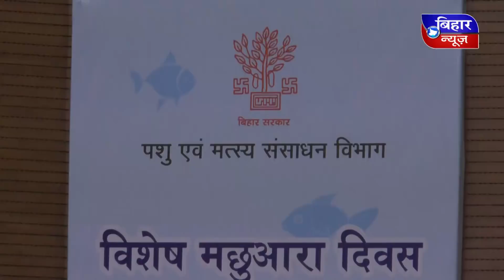Machhli Palan @ Bihar